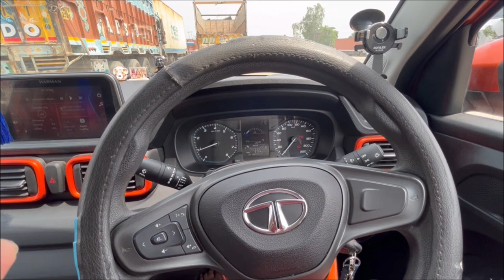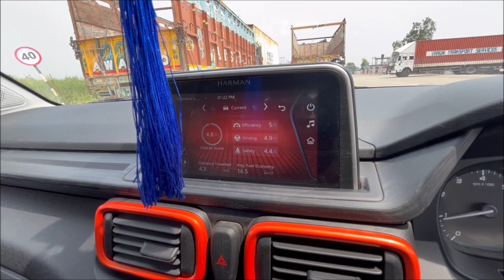TATA Punch Review After 1 Year Completed | ER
TATA Punch Adventure with Rhythm pack model Review After 1 year Completed 6000+ KM
Do Like